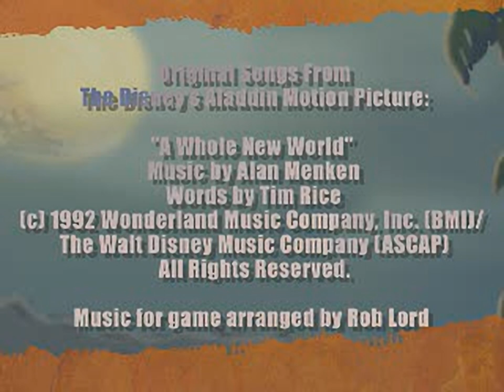Disneys Aladdin in Nasira's Revenge - all videos for the Playstation 1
00:00 -  CREDITS.STR
02:40 -  T0I1M001.STR
04:17 -  T0I1M002.STR
05:09 -  T1I1M001.STR
06:31 -  T1I2M001.STR
06:52 -  T2I1M001.STR
08:29 -  T2I1M002.STR
08:56 -  T2I4M001.STR
09:31 -  T3I1M002.STR
11:28 -  T4I1M001.STR
11:48 -  T4I2M001.STR
12:16 -  T4I3M001.STR
13:03 -  T4I4M001.STR
14:15 -  T5I4M001.STR
14:47 -  T5I4M002.STR
15:30 -  T7I1M001.STR
16:02 -  T7I3M001.STR
16:35 -  T7I4M001.STR
17:29 -  T8I1M001.STR
17:37 -  T8I2M001.STR
17:59 -  T8I2M002.STR